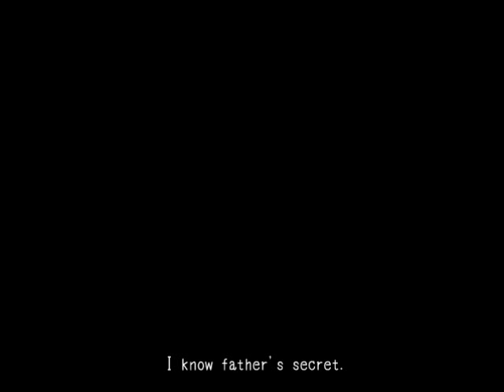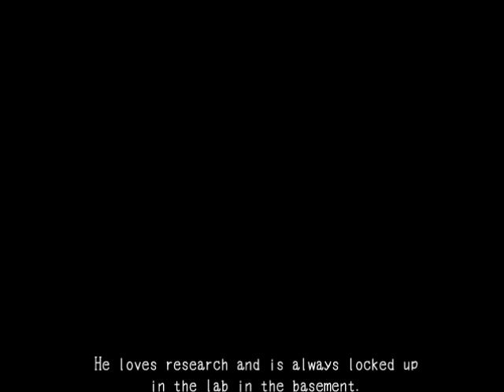Play - Mad Father part 1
This is my play of Mad Father.
This is the first part of a few video's that I am posting.